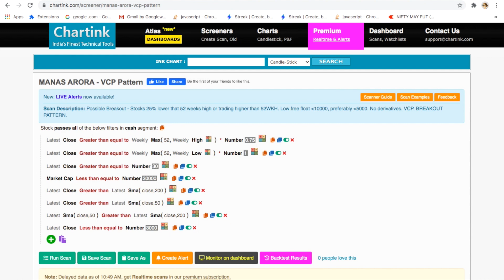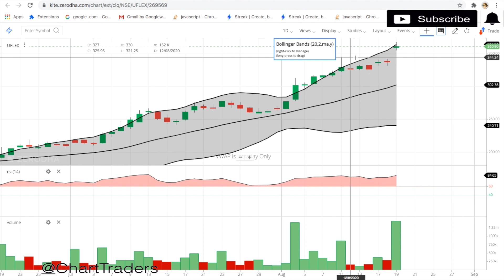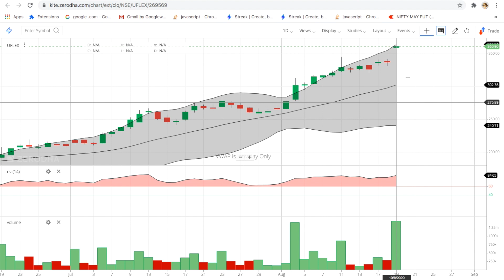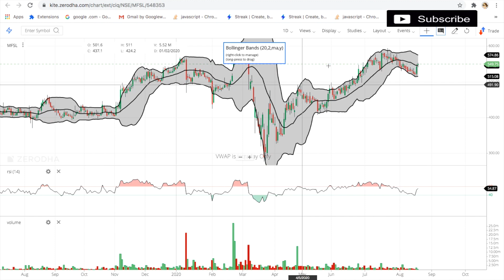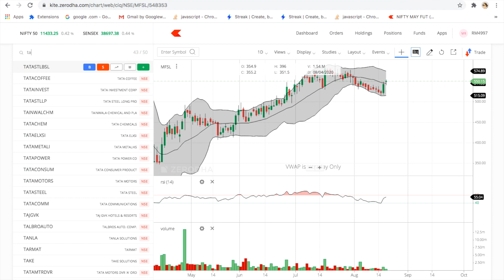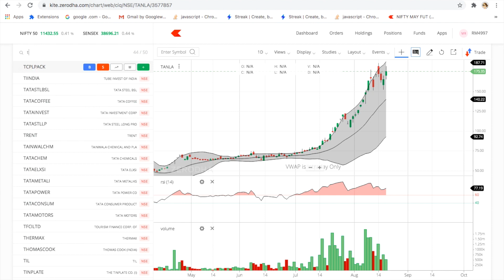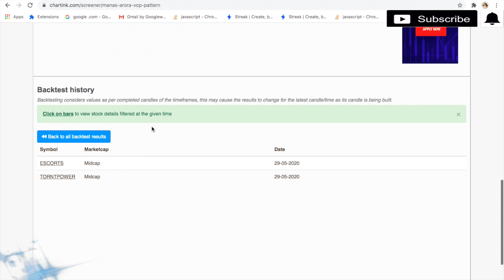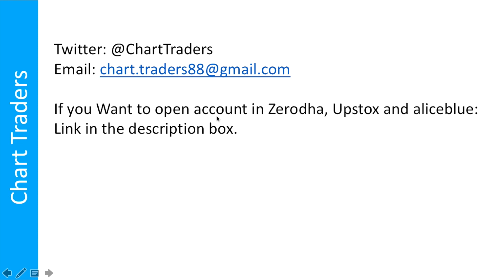VCP Scanner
in this video you will learn about chartink scanner.

Dera Traders,